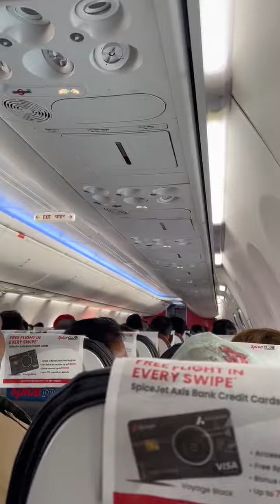उड़ान में पायलट द्वारा अब तक की सर्वश्रेष्ठ हिंदी घोषणा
Best ever Hindi announcement by pilot in the flight ✈️ before take off
Enjoy the words 😀😇